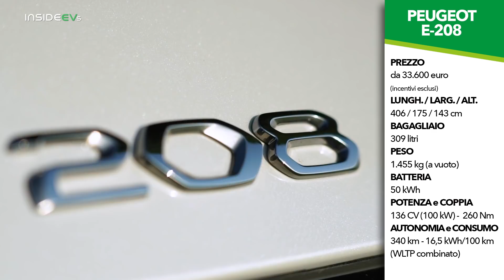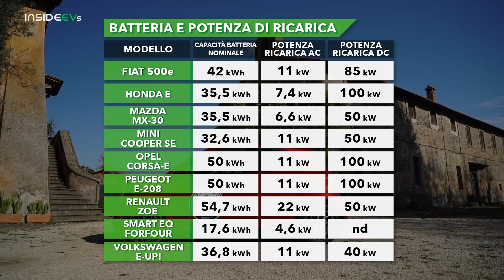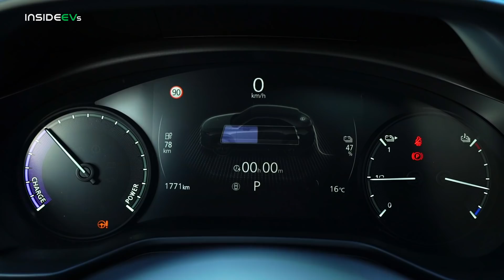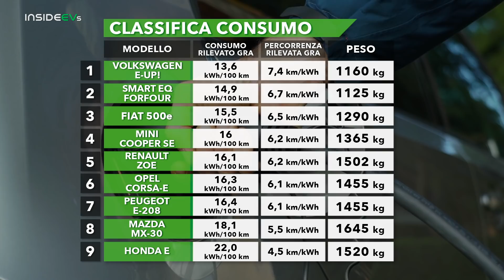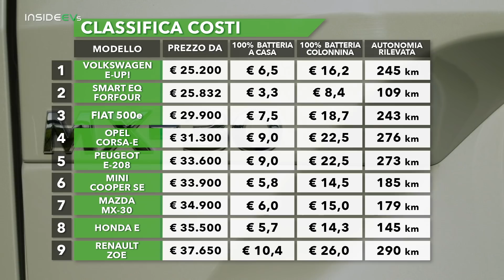SUPER SFIDA auto elettriche "economiche": abbiamo misurato l'efficienza reale!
Abbiamo messo alla prova 9 auto elettriche "economiche" (tutte con prezzi inferiori a 40.000 euro) in un confronto senza precedenti intorno a Roma: con le autonomie attuali gli spostamenti brevi sono ampiamente alla portata di queste cittadine, ma cosa succede uscendo dal loro habitat naturale? Cliccate sul video per scoprirlo

Le auto elettriche protagoniste:
00:50 | Fiat 500 elettrica
01:07 | Honda e
01:26 | Mazda MX30
01:43 | Mini Cooper SE
02:02 | Oper Corsa E
02:20 | Peugeot e-208
02:38 | Renault Zoe
02:54 | Smart eq forfour
03:10 | Volkswagen e-up

Dati e risultati
07:52 | Potenze di ricarica
10:12 | Classica autonomia reale
10:42 | Classifica consumo kWh per 100 km
11:14 | Prezzi e costi di ricarica